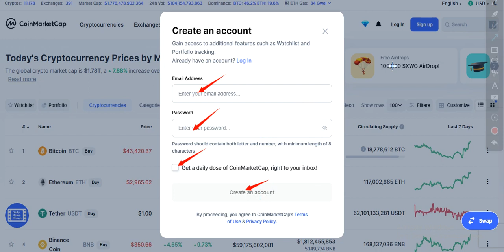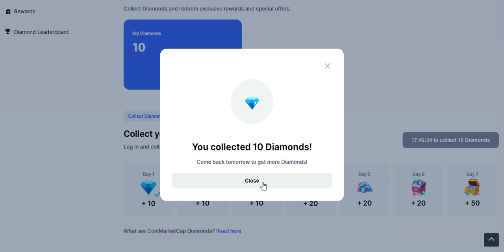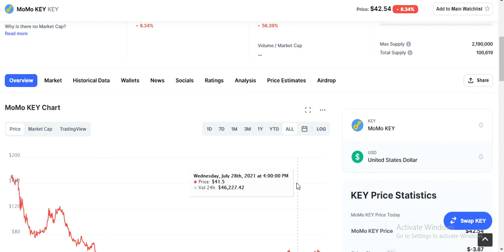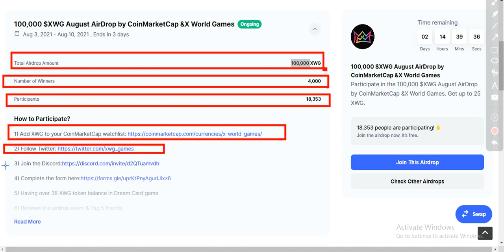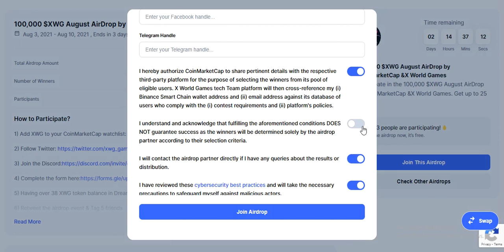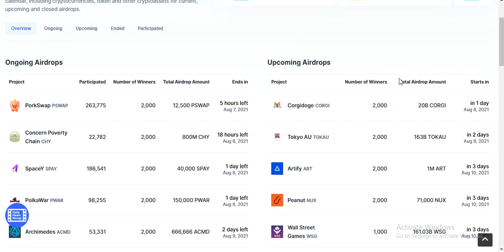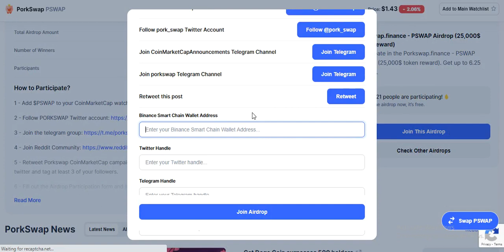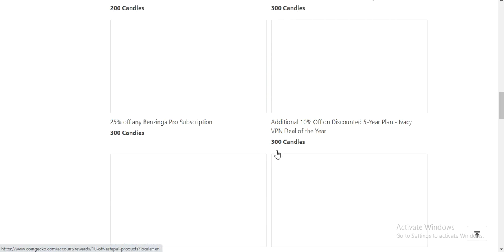Free AirDrop Tokens & NFT & Earn To Every Month 500$ To 600$ Every One All Detalis Stip By Stip !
Assalamualaikum